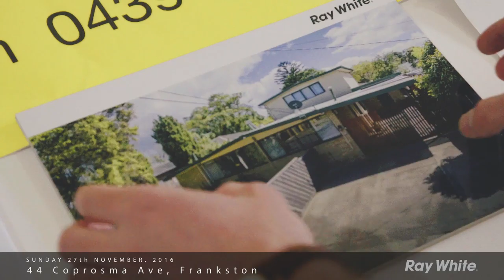Auction Highlight | 44 Coprosma Av, Frankston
Showcasing the most incredible floorplan with two complete homes in one, large or extended families should leap at the opportunity to secure this six-bedroom dual home with two self-contained residences. The property has a multitude of flexibility including work from home arrangements and student accommodation (STCA) and is positioned within close proximity to all amenities and just a short drive to Frankston's stunning beaches, vibrant CBD, entertainment and Monash University.

The ultimate find for those with live-in in-laws, tertiary-aged teens requiring additional independence, or savvy investors looking for a solid return on investment, each residence boasts three bedrooms and a full kitchen, living and bathroom facilities, and their own separate laundries and private yards to ensure total self-sufficiency.

Stunningly contemporised with timber floors and fresh tones, residence 2 at the rear of the property is set to impress with a gorgeous kitchen with timber counters, new kitchen appliances and white cabinetry adjoining the family meals area, while the elegant lounge further enhanced by the sliding doors opens to the north-facing backyard with centrepiece palm tree and plenty of room for the kids to play or to plan a future pool. Two bathrooms including a family bathroom with heated towel rail and an ensuite to one of the bedrooms upstairs, a study nook, a private balcony and a tandem carport complete this wing.

Residence 1 is well-presented and sweet as is, while also offering plenty of scope to modernise over time in sync with its counterpart. Comprising 3 bedrooms with built-in robes, full bathroom with separate toilet, open-plan kitchen and living zone with interconnecting sitting area and two access points, along with its own off street parking area, every need is certainly met for in-laws or self-reliant teens.

An incredible package that presents only once in a blue moon, the property includes six bedrooms, three bathrooms, and two kitchens in total, four car parking spaces and a shed on 690m2 approx. of prime Frankston real estate.